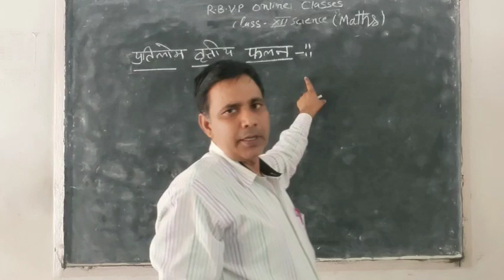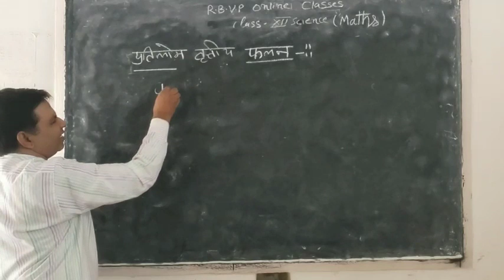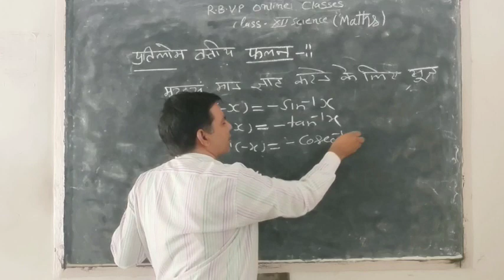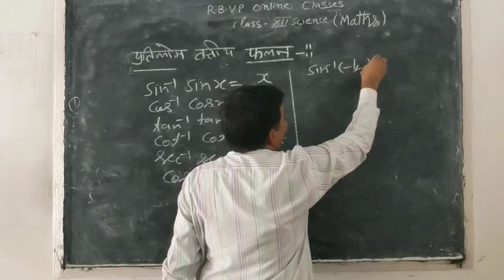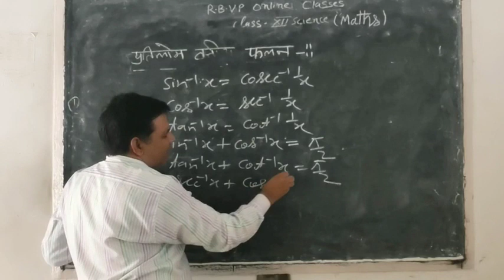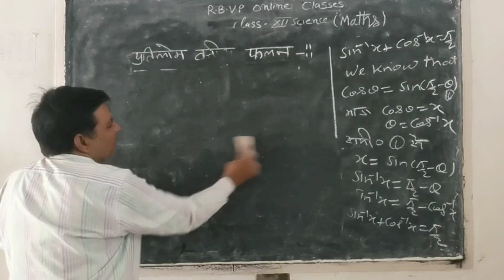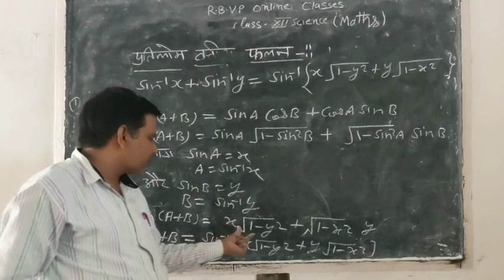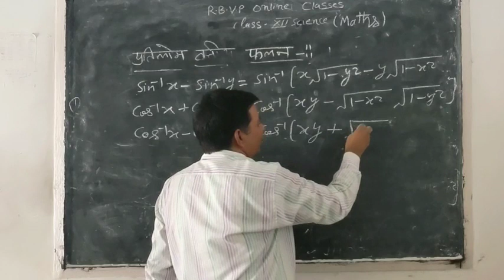12 Sci Maths by Rajnath Sir 18/07/2020